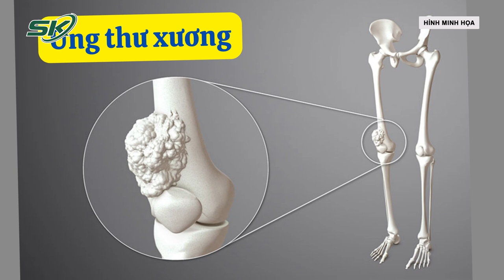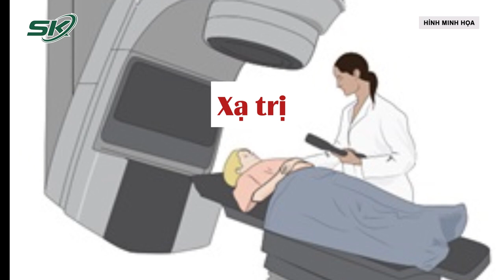Hai Dấu Hiệu Cảnh Báo Ung Thư Xương Ở Trẻ, Cha Mẹ Cần Đặc Biệt Lưu Ý I SKĐS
SKĐS | Ung thư xương (u xương ác tính) ngày càng xuất hiện nhiều ở trẻ em và trẻ vị thành niên, từ 9 – 19 tuổi. Ảnh hưởng nghiêm trọng tới sức khoẻ và chất lượng cuộc sống của bệnh nhân, thậm chí là tính mạng.